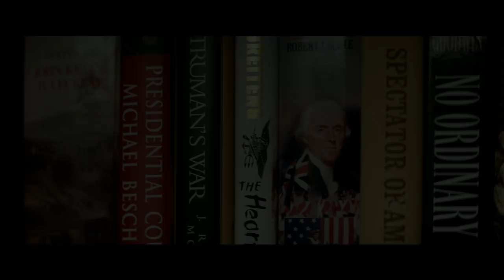Mile 22 - Official Redband Trailer - In Cinemas Now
SEPTEMBER 19

An elite American intelligence officer, aided by a top-secret tactical command unit, tries to smuggle a mysterious police officer with sensitive information out of the country.

Starring Academy Award Nominee MARK WAHLBERG, LAUREN COHAN (The Walking Dead, Batman V Superman), Academy Award Nominee JOHN MALKOVICH (Burn After Reading), RONDA ROUSEY (Fast & Furious 7, Entourage) and IKO UWAIS (The Raid franchise)

Directed by PETE BERG (Lone Survivor, Patriot's Day)
With a script by GRAHAM ROLAND and LEA CARPENTER